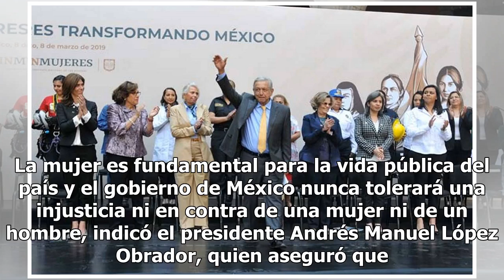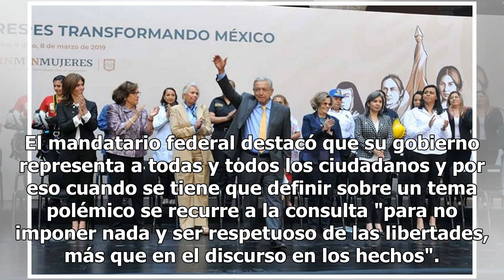Mujeres, fundamentales para la vida pública de México: AMLO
La mujer es fundamental para la vida pública del país y el gobierno de México nunca tolerará una injusticia ni en contra de una mujer ni de un hombre, indicó el presidente Andrés Manuel López Obrador, quien aseguró que “vamos a estar siempre luchando por la igualdad de mujeres y hombres”.Al encabeza...